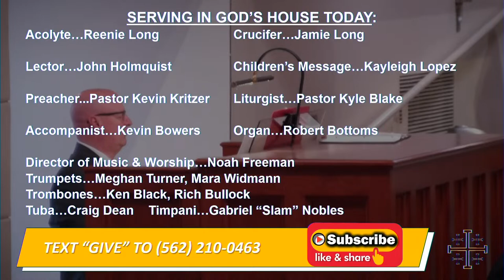Easter Sunday ! -- 9:30AM Worship - March 31, 2024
If you would like to support this livestream worship broadcast or the ministry of Bethany Lutheran Church in Long Beach, CA you can send a text message with the word "GIVE" to .

Permission to reprint, podcast, and / or stream the music in this service obtained with license # 20537224.

Permission to podcast, and / or stream the music in this service obtained with license # 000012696.

Liturgy (or the appropriate portion thereof) from Lutheran Service Book

“All Glory, Laud, and Honor”  LSB 442
Text:  Theodulf of Orléans, c. 762-821; tr. John Mason Neale, 1818-66, alt.  Tune:  Melchior Teschner, 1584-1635, alt.; setting:  Lutheran Book of Worship:  Select Hymns, 1985. Text and music:  Public domain.

“My Song is Love Unknown” LSB 430
Reprinted under ONELICENSE # A-706149.

“No Tramp of Soldiers’ Marching Feet”   LSB 444
Text: Timothy Dudley-Smith. Music: English; adapt. and harm. Ralph Vaughan Williams. Reprinted under ONELICENSE # A-706149.  Music:  Public domain.

“Thy Body, Given for Me, O Savior”  LSB 619
Text: Friedrich Christian Heyder, 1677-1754; tr. The Lutheran Hymnal, 1941, abr.; Tune: Emskirchner Choral-Buch, Leipzig, 1756.

“When I Survey the Wondrous Cross”  LSB 425
Text:  Isaac Watts, 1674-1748; Music:  Lowell Mason, 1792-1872; Text and Music:  Public domain.

“Hosanna, Loud Hosanna”  LSB 443
‘Hosanna’ is a Hebrew word of praise meaning “save us now.”
Text:  Jeannette Threlfall, 1821-80, alt.  Tune: Gesangbuch der Herzogl, Hofkapelle, Württemberg, 1784.  Text and music:  Public domain.